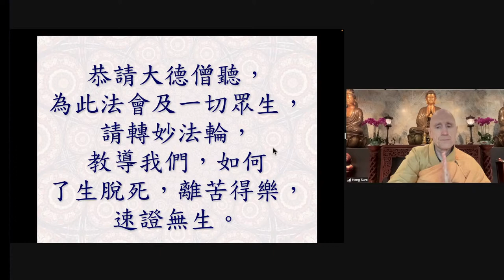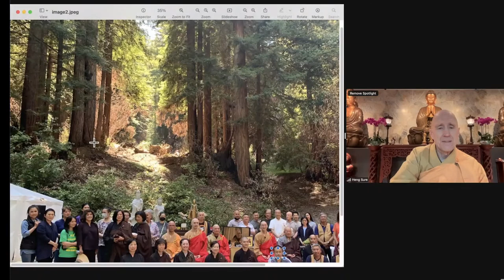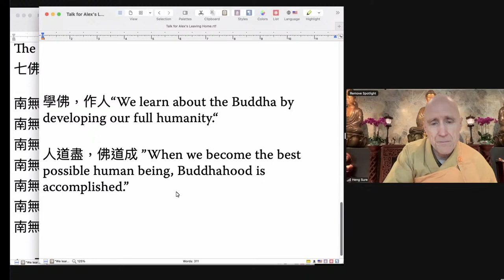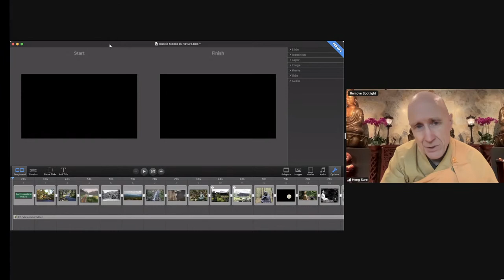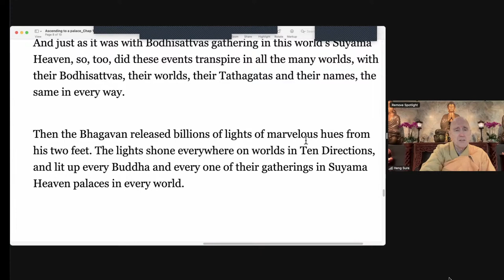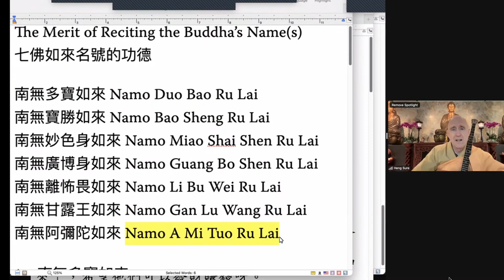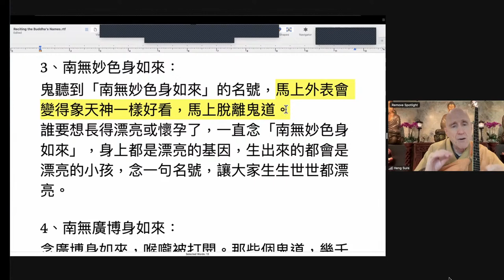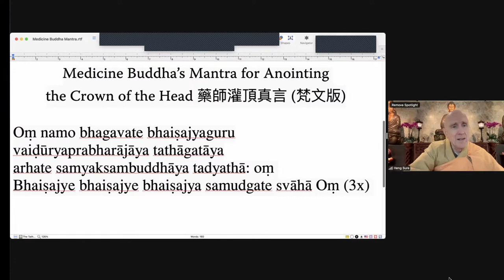Avatamsaka Sutra 'Ascending to A Palace of the Suyama Heaven' Lecture by Rev. Heng Sure #12